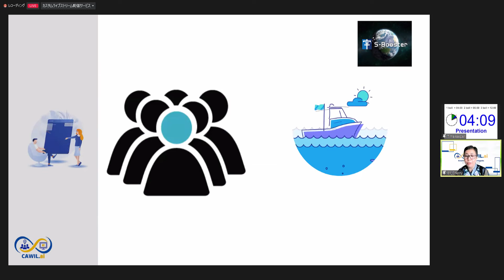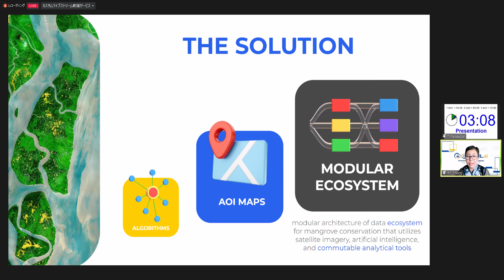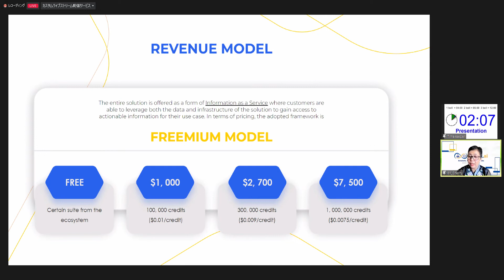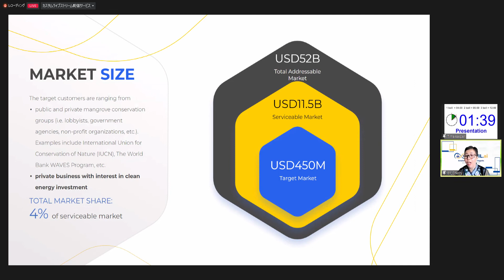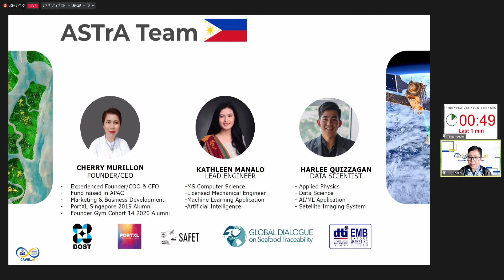61 Automated Satellite Traceability Assessment System ASTrA System